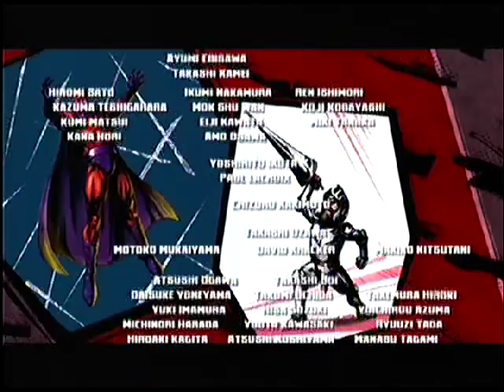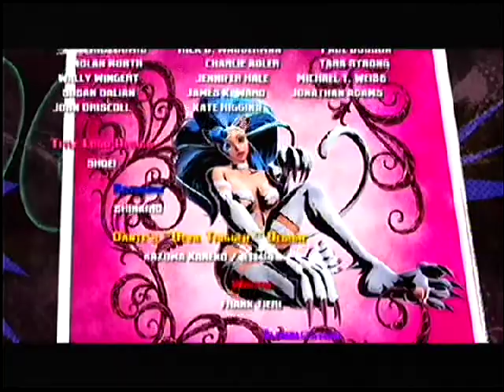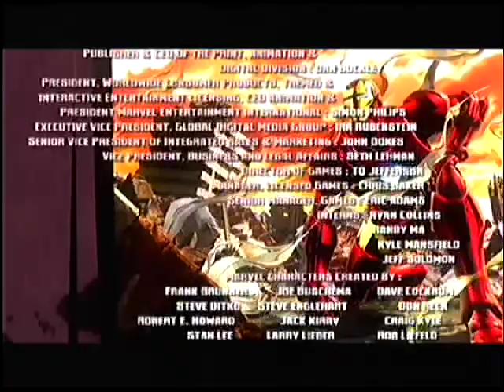"Marvel vs. Capcom 3: Fate of Two Worlds Sentinel Akuma Wesker vs Galactus Final boss"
hope you ENjoy who will beat final boss to help the earth Akuma Wesker or Sentinel are you ready? fight!